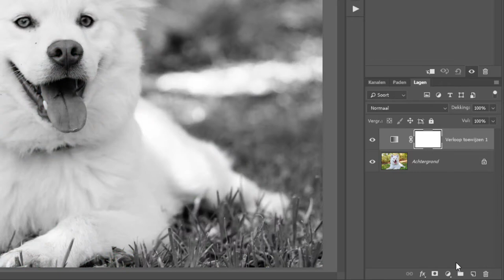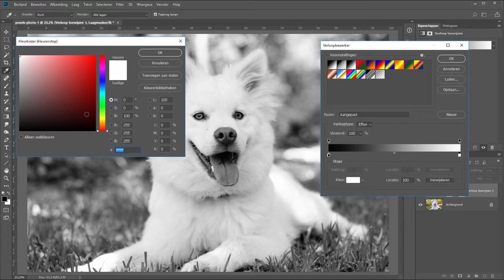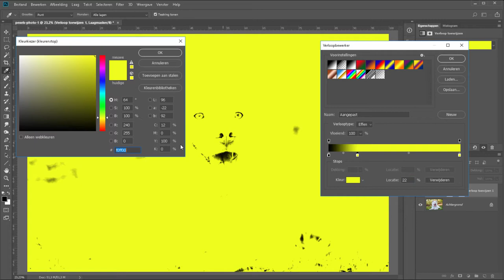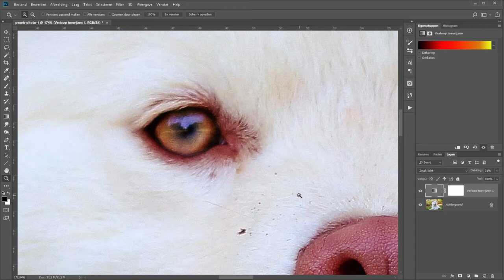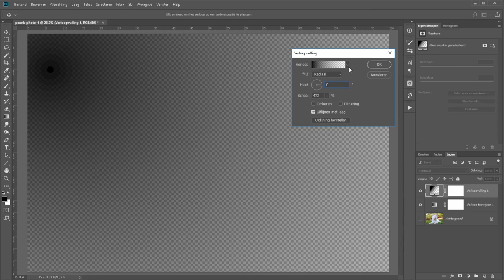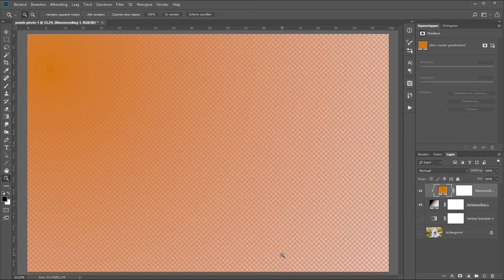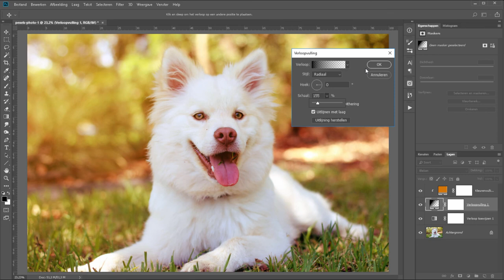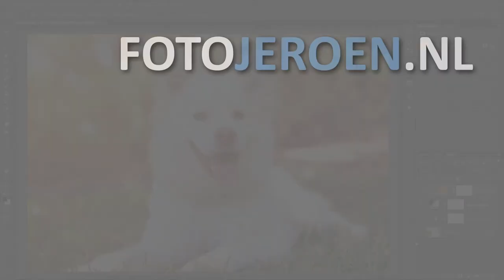Een zomers effect op je foto (Photoshop)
Het kan gewoon koud zijn buiten. Maar het kan ook zijn dat de foto gewoon niet zo goed uitpakt.
Gelukkig is er Photoshop.

In deze film neem ik een vrij gewone foto onder handen en tover ik hem om naar een zomerse foto. Om te beginnen pak ik de toning aan door een verloop toe te passen waarbij er mooie rode tinten in de schaduwpartijen komen en lichtere gele tinten in de hooglichten.

En vervolgens maak ik in de linkerbovenhoek nog een echt warme gloed alsof het lijkt dat de zon ondergaat.